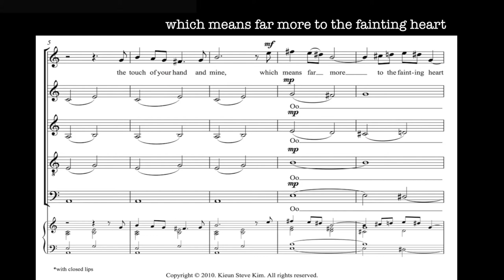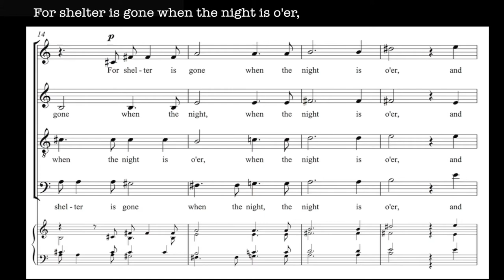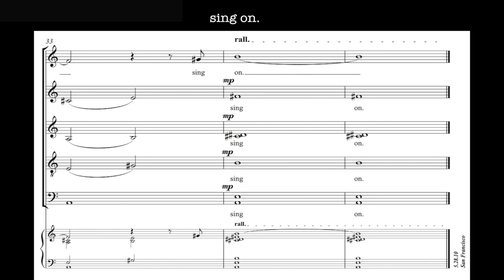The Human Touch_Westminster Choir_Kieun Steve Kim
The Human Touch
Performance by the Westminster Choir
Poetry by Spencer Michael Free